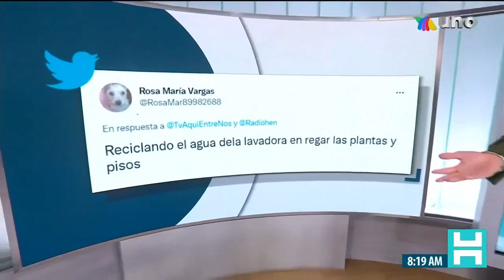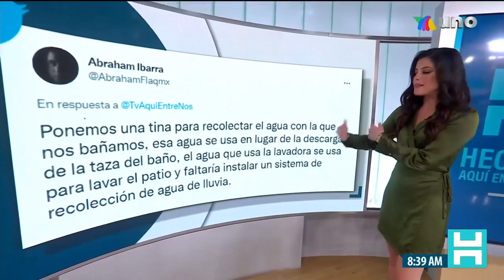Daniela Obregón 27.04.2022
La hermosa Daniela Obregón en vestido verde